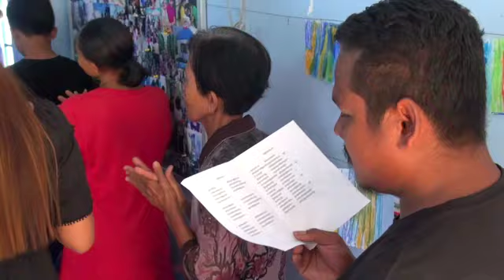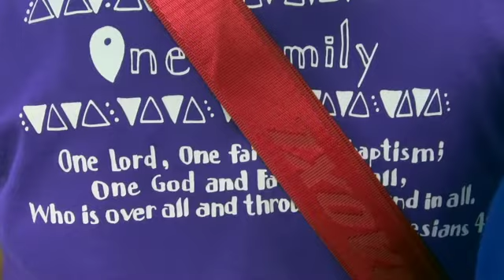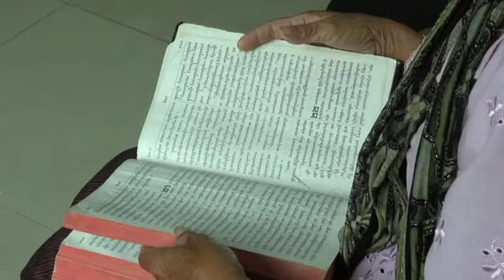MERCY CHURCH 2